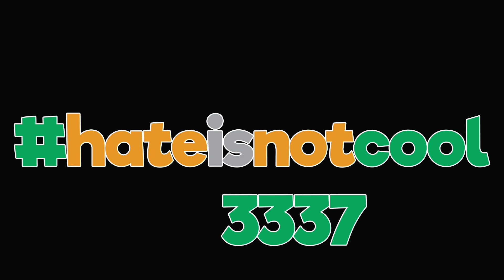Can't Help It (Instrumental Version) - spring gang [hateisnotcool 3337] House